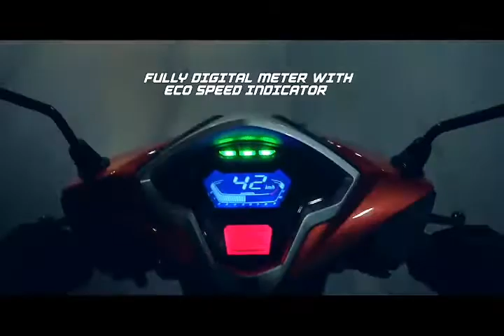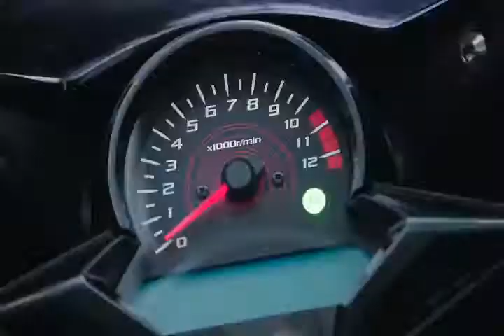Top 3 Honda Bike In This Year 2018 | Must Watch